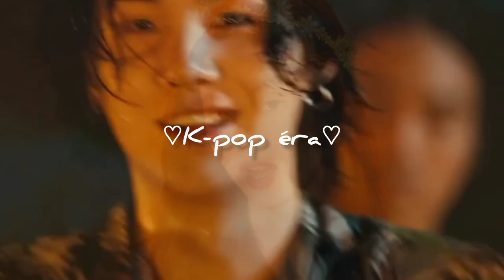♡My first ever k-pop intro!!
Heyy éras!!
This is the first time I have made an intro...I know I'm not good enough but I really hope that you all like it!!